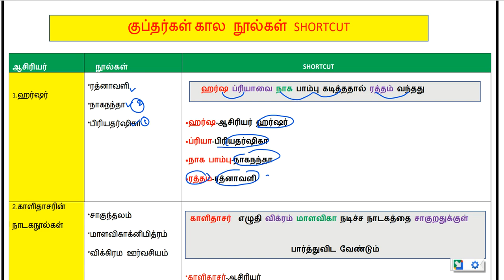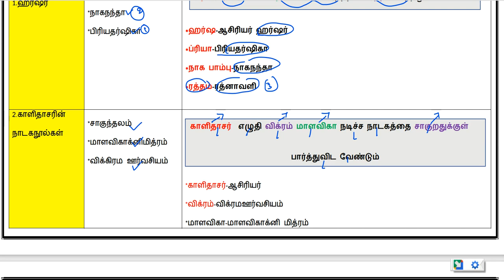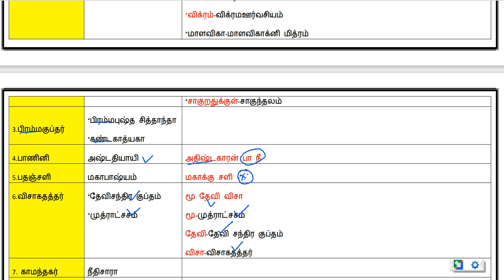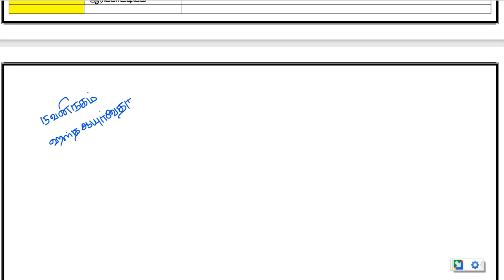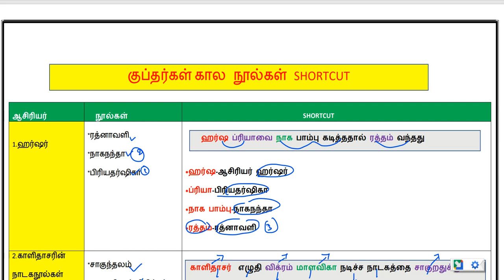குப்தர்கள கால நூல்கள் -SHORTCUT